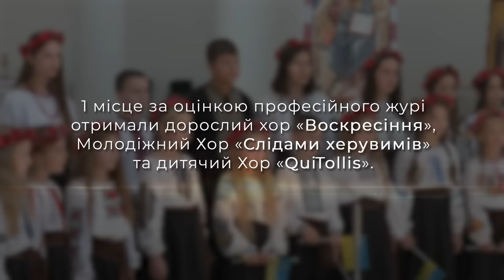«Живе Телебачення» підбило підсумки конкурсу парафіяльних хорів 2024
У Патріаршому соборі Воскресіння Христового в Києві відбулося нагородження переможців конкурсу «Живе єднає піснею».
 До Києва приїхали 4 із 6 переможців змагання. Архієрейську Божественну Літургію своїм співом супроводжував хор «Воскресіння».

Поширюйте відео!

Україна молиться!